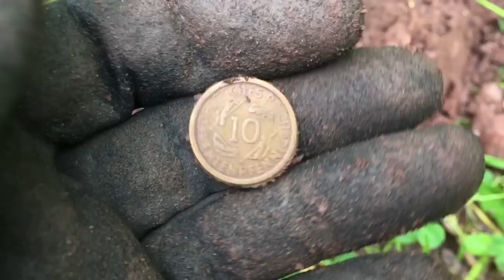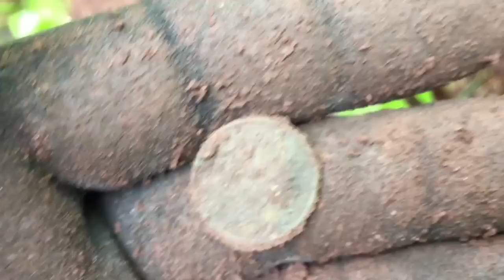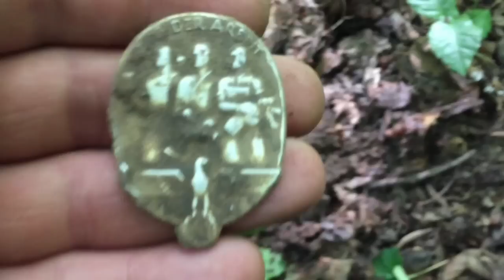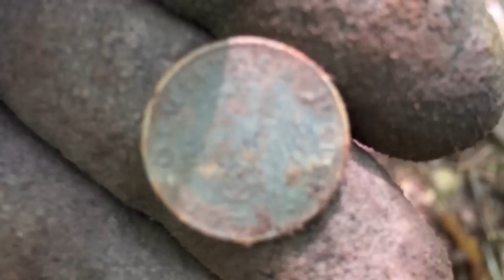Ein Tag im Wald ...Sondeln in Mitteldeutschland, ww2 Detecting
Auf den Spuren von Generalmajor Gustav Feller

Der Würzburger Riese von Landgrafroda und das Feuergefecht mit
Gen. Maj. Gustav Feller.

Nachdem die Wälder um Allstedt-Ziegelroda-Querfurt durch die Amerikanische Vorhut mit Ihren Panzern und Infanterie grob gesäubert wurden rückt am Freitag, den 13. April 1945, die 102nd CavGp unter Col. Cyrus A. Dolph in Richtung Querfurt vor.
Auf Ihren Vormarsch durch die Wälder fallen den amerikanischen Truppen bei Landgrafroda 40 deutsche Soldaten mit 3 Offizieren in die Hände. Die Amerikaner haben dabei den Eindruck das die deutschen Landser darauf gewartet haben sich in Kriegsgefangenschaft zu begeben, um so den Wirren der letzten Kriegstage zu entkommen.
Ein Zeitzeuge berichtet dazu:
"Ein amerikanischer Jeep mit einem aufgebauten MG nahm vor der Gaststätte , wo sich im Saal deutsche Soldaten und Offiziere befanden, Aufstellung. Die Deutschen wurden aufgefordert, sich zu ergeben. Dieser Forderung kam man ohne Widerstand nach. Die Waffen wurden zerstört und in den xxxxxxx geworfen."
Als der Ort Landgrafroda durch den Troop endgültig besetzt wird zählt man zum Ende des Tages 67 Kriegsgefangene. Auch die in den Wäldern befindlichen SS-Fuhrparks, die am Vortag durch die Aufklärer der 89th CavRcnSq entdeckt wurden, werden in Augenschein genommen. Die Besatzungen der Fuhrparks waren bereits am 11. April in Richtung Gattersädt geflohen.
Nun wird auch die verlassene Radarstation, vom Typ Würzburger Riese, am Dorfrand von Landgrafroda entdeckt. Auch die Besatzungen der Radaranlage haben am Vortag, nachdem sie die Anlage gesprengt haben, die Flucht ergriffen. Bei der Sprengung des Würzburger Riesen gingen im nahe gelegenen Landgrafroda einige Scheiben zu Bruch.
Nun fangen einige der gefangenen deutschen Soldaten an zu berichten, das sich in den Wäldern um Landgrafroda ein Ranghoher deutscher General versteckt hält.
In der Chronik des CavRcnSq schreibt man dazu:
"Der nächste Ort der unter unsere Kontrolle kam war Landgrafroda. An diesem Abend errichteten wir Strassenperren am Rande des Ortes. Es war eine der Strassensperren... nordöstlich der Stadt, als wir den deutschen Generalmajor Gustav Fellows, kommandierender General der Panzertruppen im Wehrkreis IX und seine Begleitung, die aus einem SS Leutnant, einem Panzerunteroffizier und einen Gefreiten bestand, töteten."
Nach den Angaben der Amerikaner nähert sich das Fahrzeug mit Gen.Maj. Feller in rascher Fahrt von Westen. Die Insassen des Fahrzeuges werden darauf hin durch Handzeichen zum Halt am Kontrollposten aufgefordert. Zu diesen Zeitpunkt vermutet der amerikanische Kontrollposten, aufgrund schlechter Sicht, das es sich um eines Ihrer eigenen Fahrzeuge handelt. Erst als das Fahrzeug den Posten an der Kreuzung fast erreicht hat, eröffnet man mit MG´s das Feuer. Das Fahrzeug mit Gen.Maj. Feller wird von amerikanischen Kugeln durchsiebt und landet nach ca. 20 Metern im Strassengraben. Um jeden Widerstand der deutschen Insassen zu Verhindern wird das Fahrzeug ein zweites mal ins Feuer der amerikanischen MG's genommen. Erst dann nähert man sich dem Fahrzeug und stellt den Tod der vier Insassen fest.
Am nächsten Morgen werden das Fahrzeug und die Toten durchsucht und der General an Hand seiner persönlichen Sachen identifiziert. Waffen, Schmuck und Orden der Toten werden zur Siegerbeute der Amerikaner.
Während General Feller abtransportiert wird, werden die drei anderen Gefallenen deutschen Soldaten an Ort und Stelle begraben.
General Major Feller stirbt mit 48 Jahren im Kugelhagel bei Landgrafroda.
Gustav Feller wird in Rottleberode beigesetzt und später auf den Soldatenfriedhof in Breuna umgebettet.
Im Laufe der nächsten Tage kommt es in den Wäldern um Landgrafroda, Allstedt und Ziegelroda immer wieder zu Feuergefechten mit versprengten deutschen Truppen.

Mein Pinpointer:

Mein Detektor:

Mein Spaten:

Mein Rucksack:

Meine Hose:

Meine Jacke: